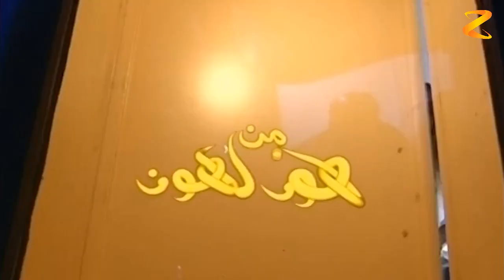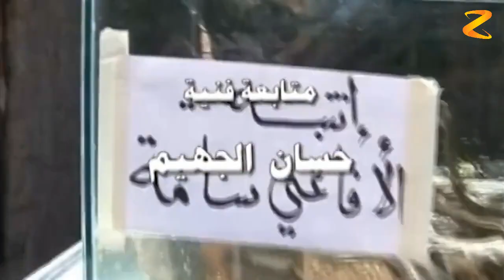الكاميرا الخفية من هون لهون الحلقة 4 الرابعة | Hidden Camera Men hon la hon HD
برنامج كاميرا خفية سورى لزياد سحتوت ... يتناول العديد من المقالب الكوميدية المتنوعة والمضحكة ... ويعرض أفعال الناس المختلفة تجاه تلك المواقف .
تقديم النجمة عبير شمس الدين